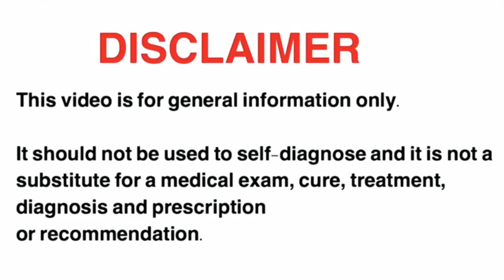ইসলামিক ডায়েট অনুসরন করলে অন্য কোন ডায়েট করা লাগবে না ZamanFit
ইসলামিক ডায়েট অনুসরন করলে অন্য কোন ডায়েট করা লাগবে না